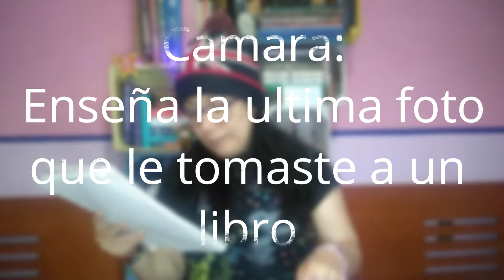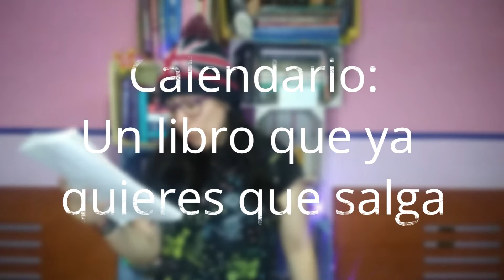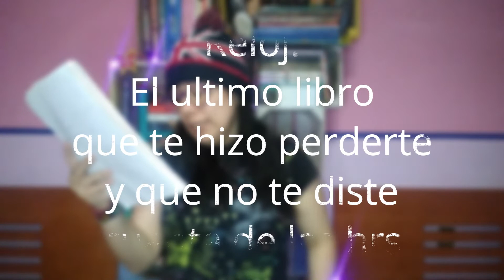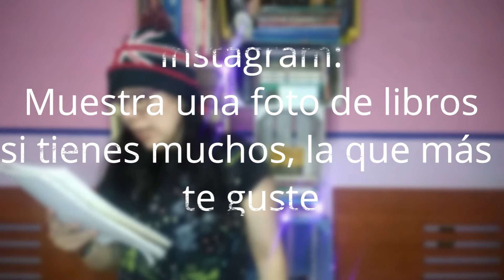BookTag: ¿Que hay en mi celular? Versión literaria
No se olviden que todos los MIÉRCOLES Y SÁBADO hay nuevo vídeo.

Este es un booktag que vi en el canal de Clau Reads Books y me gusto y me anime a hacerlo, espero les guste y se diviertan un rato conmigo...

Lorelupin =)